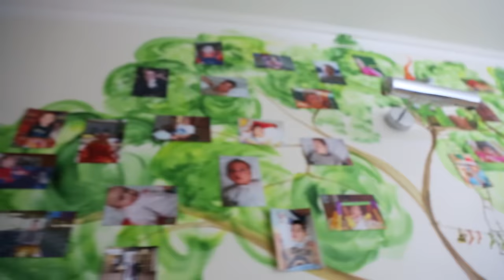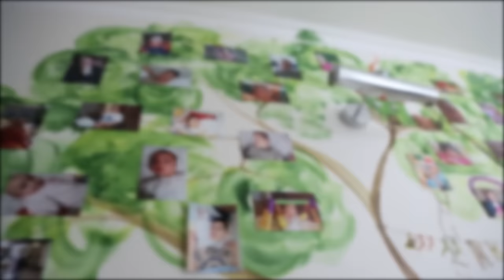Ezt nem lehet elfogadni - életvégi ellátás a Tábitha Házban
A Tábitha Gyermekhospice Házban gyógyíthatatlan beteg gyerekeket ápolnak. Itt azonban nem csak a haldokló gyerekeket és családjaikat támogatják, hanem olyan krónikus betegségben szenvedő gyerekek számára is ellátást nyújtanak, akik 24 órás ápolásra szorulnak. A Házban dolgozók célja, hogy megrövidítsék a kórházi tartózkodást, és elősegítsék, hogy a szülők nyugodt, családias környezetben tanulják meg gyermekük biztonságos ellátását.